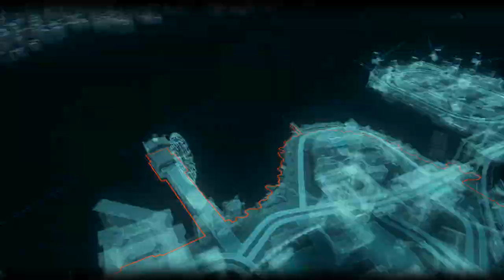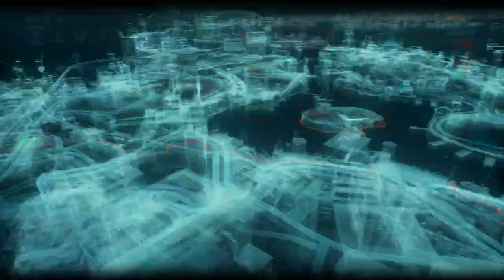Batman Arkham Knight 100% Walkthrough part 41, 1080p HD (NO COMMENTARY)